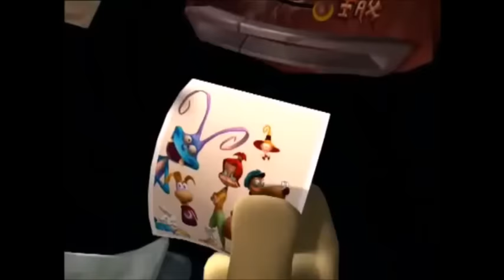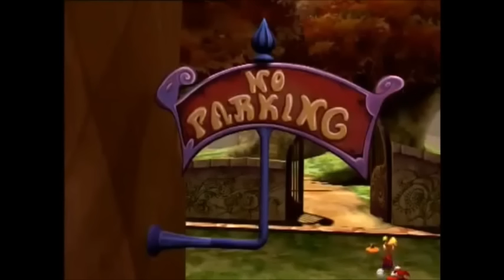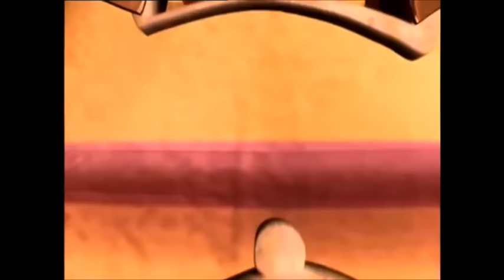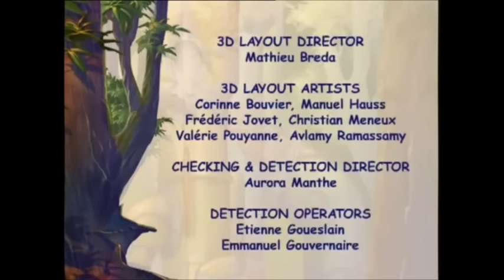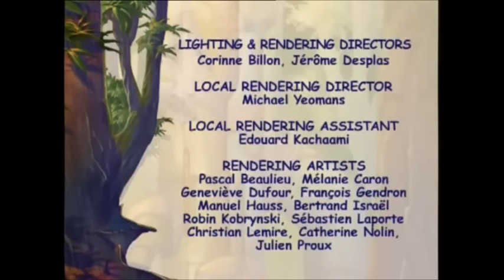Rayman: The Animated Series Full Compilation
Story Summary: Somewhere in a dark forest, exists a circus owned by Sir Rigatoni and Admiral Razorbeard where four imprisoned performers are forced to live life as circus freaks, they get mistreated, hit by whips and wish they could be free from their unfair lives. One night, Rigatoni picks up Rayman, the new circus recruit and is forced to stay in the circus because of the amazing tricks he can do with his floating limbless hands. Rayman finds the other performers in their prisons even though they haven't done anything wrong, Rayman won't take this and helps them escape, Rigatoni hires a detective named Inspector Grub to capture them back. Rayman and the gang find someone fixing a faulty car, Cookie offers to fix it, he succeeds and Rayman along with his friends drive into the city of Aerotropolis.

The Voice Cast for this show stars;
Rayman (Billy West)
Betina (Carolyn Lawrence in episodes 1 and 2) (Lacey Chabert in episode 3) (Kath Soucie in Episode 4)
LacMac (Danny Mann)
Cookie (Carlos Alazraqui)
Rigatoni (Danny Mann)
Inspector Grub (Danny Mann)
Admiral Razorbeard (Carlos Alazraqui)
Flips the young fairy can't speak and instead communicates by squeaking.

Rayman: The Animated Series is a 3-D cartoon show created by Ubisoft in 1999 which is based on the video game series following the great success of Rayman 2: The Great Escape. There was originally going to be 26 episodes planned but due to the show's early cancellation despite being funded by the government of Quebec, Canada, only 4 were completed, they were entitled: LacMac Napping, No Parking, High Anxiety and Big Date. The fifth episode: My Fair LacMac was almost done in production, it was earning fan speculation but was stopped at the last minute. The show only broadcasted in France, Germany and the Netherlands, this show was even released on VHS in the United States and on DVD in France.